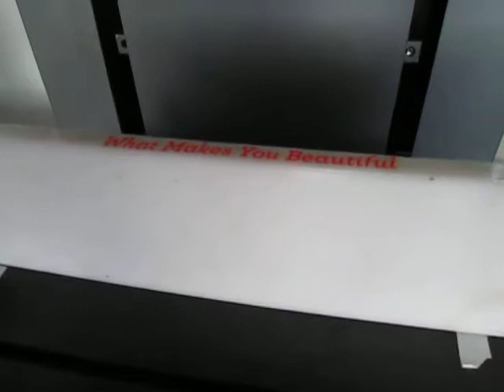edge flat screen printing